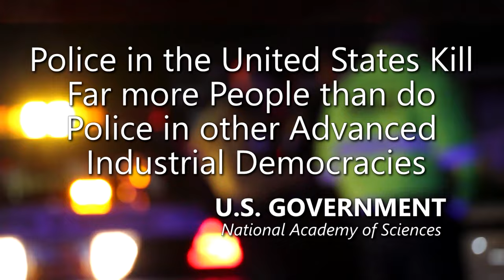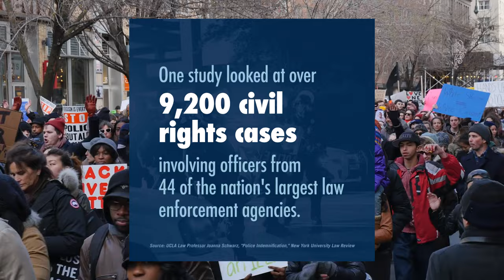Police Records Himself Performing Sexual Acts on Duty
- 100% VOLUNTARY COMMUNITY SERVICE. However, if your budget allows, Please support AUDITORS - Daily, they confront CORRUPT AND DEADLY COWARD COPS using their Humble Camera to PROTECT ALL CITIZENS. Long live a Republic of Free Americans with Transparency, Liberty and Justice for All.
SEAMAN, Ohio. A former police officer is out of a job and is now a convicted felon.

WLWT has learned a key piece of evidence against James Stokes Sr. was video footage from his own body camera.

The investigation started last summer.

The village of Seaman's police chief at the time was conducting an audit of footage from an officer's body-worn camera when he stumbled upon a video he thought was inappropriate.
Prosecutors were notified, as well as the Ohio Bureau of Criminal Investigation.

WLWT just obtained a copy of the body-camera footage. It shows Stokes working the road in Seaman on July 14, 2023. Tue 12:15

Amnesty International